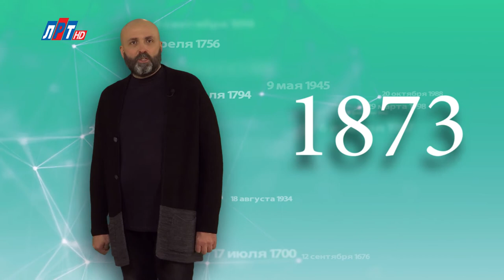"Дата" - 1 марта